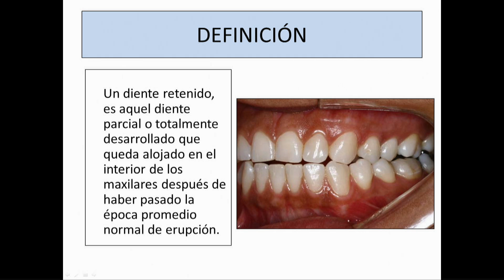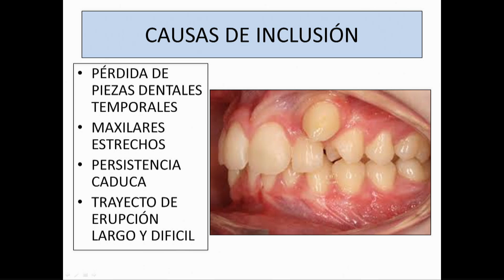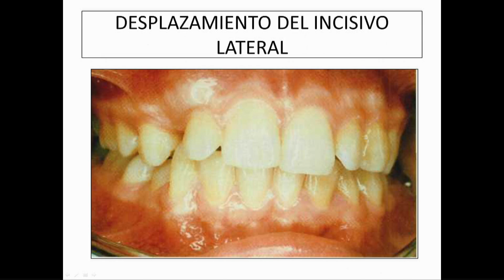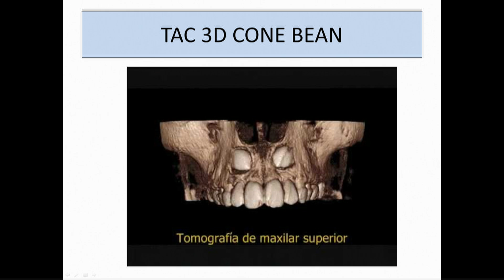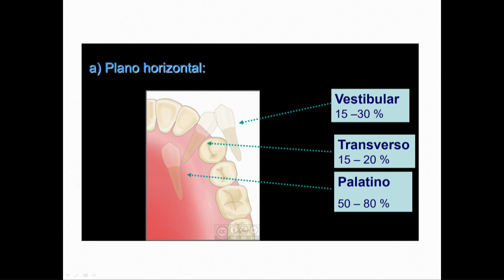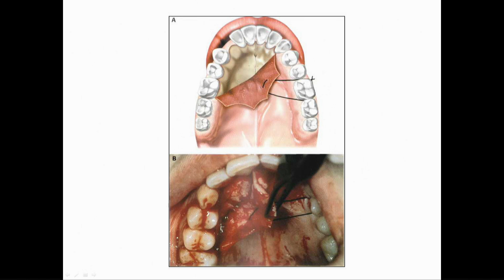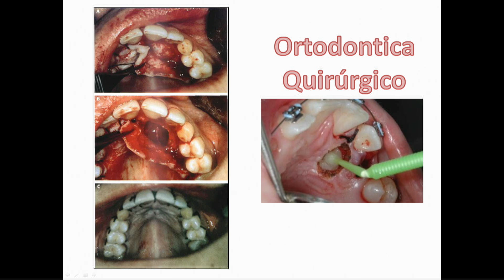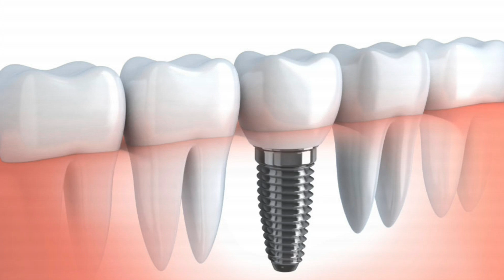SALUD DENTAL TEMA - CANINOS RETENIDOS